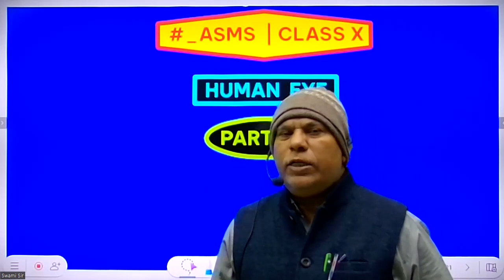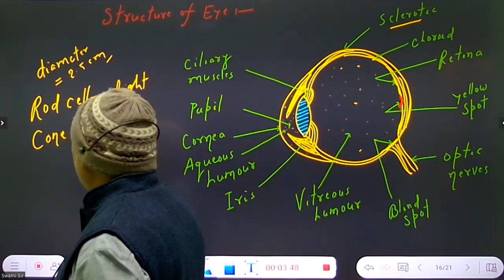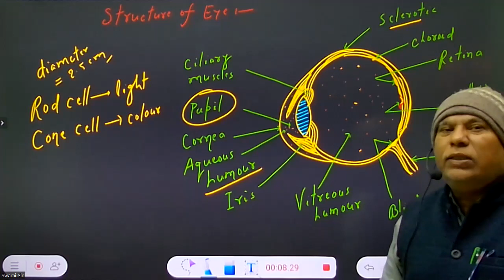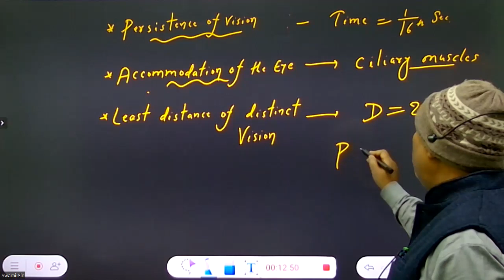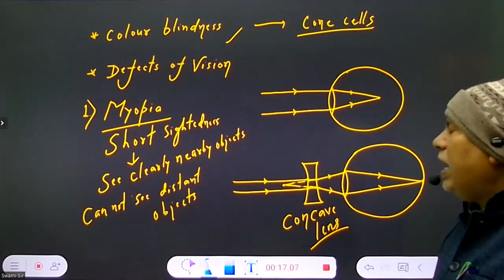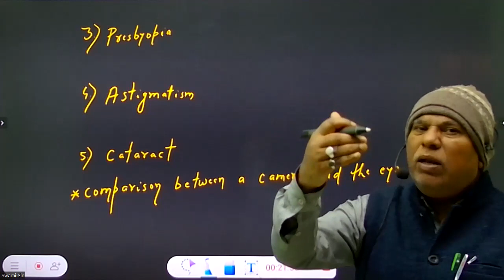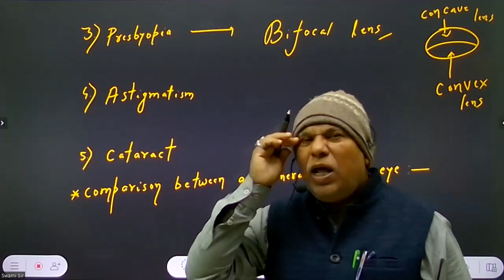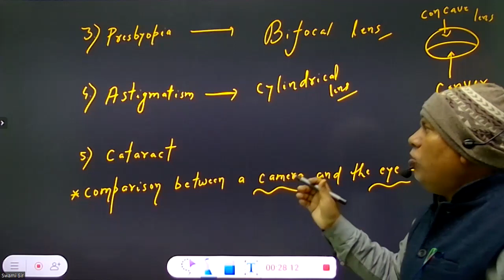HUMAN EYE || PART 01 || CLASS X || PHYSICS || EPISODE :- 48 || @CreatorsSuper30